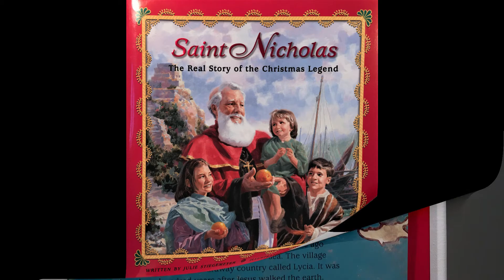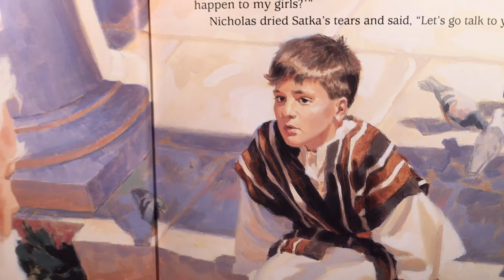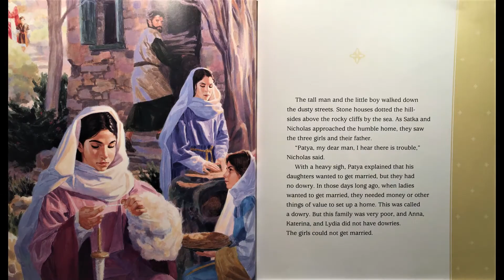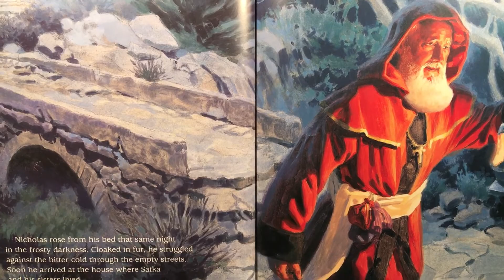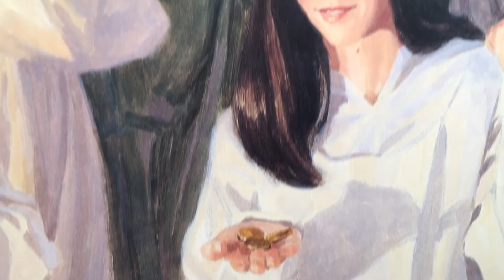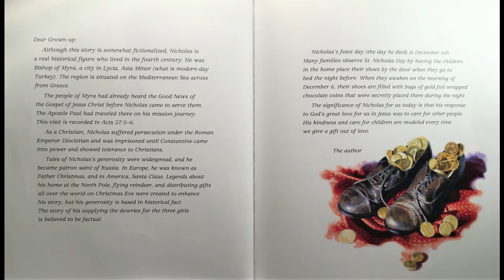Saint Nicholas: The Real Story of the Christmas Legend, Santa Claus, Father Christmas, St. Nick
A children's illustrated book read aloud by Silvia.  "St. Nicholas: The Real Story of the Christmas Legend,"  written by Julie Stiegemeyer and beautifully illustrated by Christ Ellison, tells the moving story of the real St. Nicholas, Bishop of Myra, Lycia  (early 4th century), who brought the love of God and generosity to the people of his village. The story tells of his kindness and care for a family in need and how his example can teach all of us a lesson, to be Christ like and help those in need always. St. Nicholas reveals that ultimately the greatest gift of all, is our Savior Jesus Christ.  St. Nicholas' feast day is December 6th.